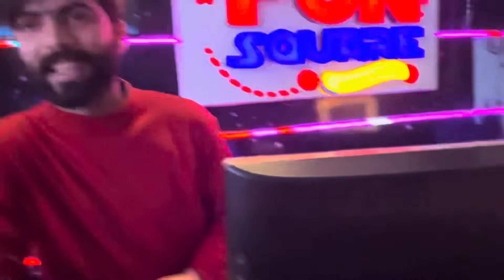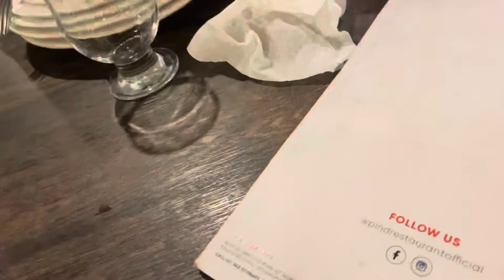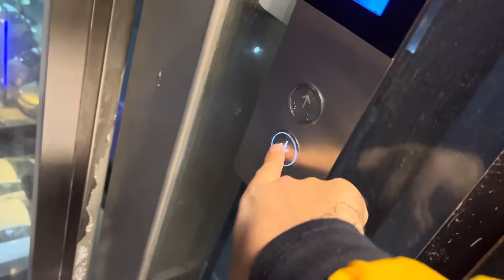Dinner with wifey🥰birthday